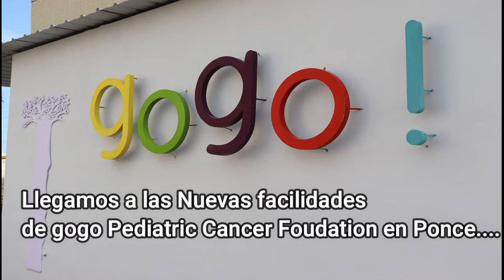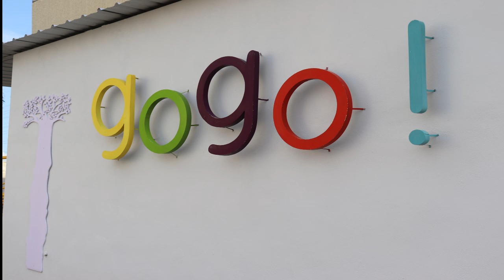GOGO FOUDATION ESTÁ ESTRENANDO NUEVAS FACILIDADES EN PONCE